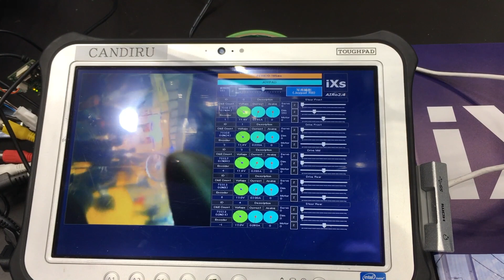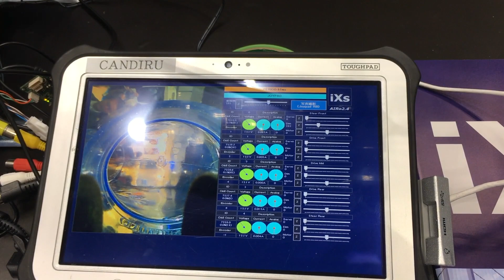AIRo-2.4 (a 3-inch pipeline inspection robot) fabricated by iXs Co. Ltd. (iRex 2019, Tokyo, Japan)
Designed by Atsushi Kakogawa

Fabricated by iXs Co. Ltd.